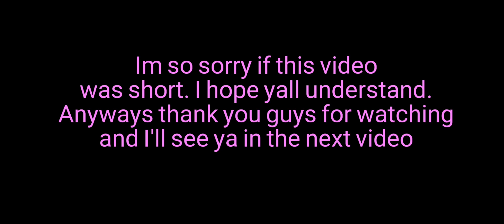My Wii Deleted you ocs react to some wii deleted you tiktoks {Liza's birthday special}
Creds to: @Fanatka_fnf_official for making the tiktok compilation
shout out: @Alpha_660